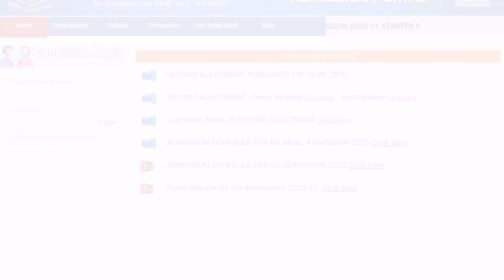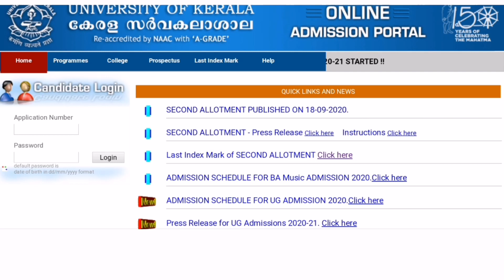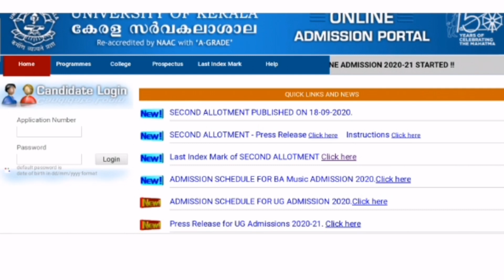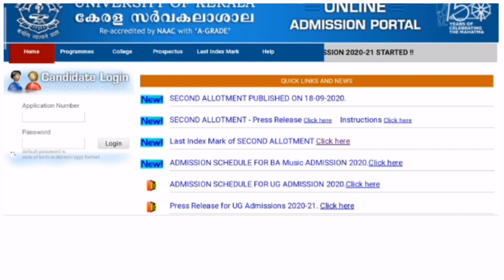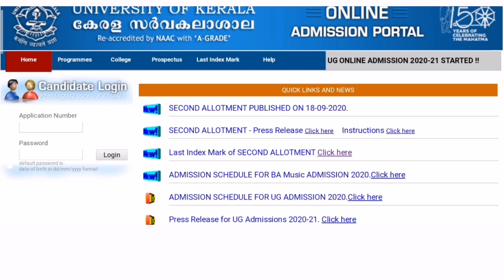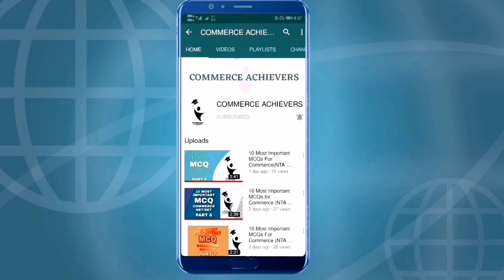Kerala University Degree Admission 2020Third/3rd Allotment |Edit Option എങ്ങനെ ചെയ്യണം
COMMERCE ACHIEVERS ഓരോ അവസരങ്ങളും വിലപ്പെട്ടതാണ്

DEGREE APPLICATION EDIT ചെയ്യാനുള്ള അവസരം വരുമ്പോൾ ഏത് രീതിയിൽ മാറ്റങ്ങൾ വരുത്തേണ്ടതെന്നും എങ്ങനെ ചെയ്താൽ നമ്മളുടെ അവസരം കൂടും എന്നതുമാണ് വീഡിയോയിൽ പറയുന്നത്

വീഡിയോ ഇഷ്ടപ്പെട്ടാൽ like👍🏽 ചെയ്യുക

കൂട്ടുകാർക്കായി share 😃 ചെയ്യുക

ഈ വിഷയത്തിലുള്ള നിങ്ങളുടെ സംശയങ്ങളും വിലയേറിയ അഭിപ്രായങ്ങളും നിർദ്ദേശങ്ങളും comment ആയി അറിയിക്കുക

DEGREE ALLOTMENT
കിട്ടിയവരും കിട്ടാത്തവരും ഈ തെറ്റ് ചെയ്യരുത്👇🏾👇🏾